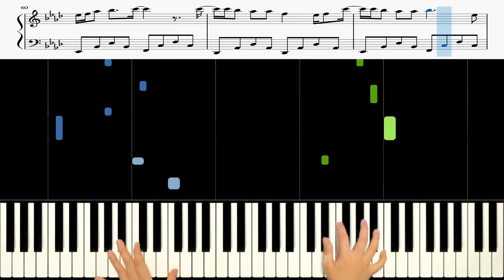BTS (방탄소년단) - Butter 🎹《Piano Tutorial》 ★★☆☆☆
00:00  Original Speed ✔
02:42  Speed X 0.75 ✔

Keyboard : YAMAHA Montage 88, Nord Electro 5D 73
Audio interface : Focusrite Scarlett 6i6
Speaker : JBL LSR305
Laptop : MacBook Pro
Camera : iPhone 8 or Galaxy note 8 (& OSMO Pocket)